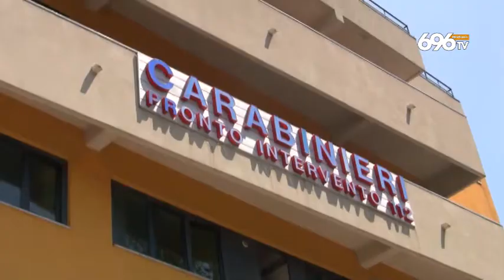Avellino. 18enne picchiato e legato a un albero, presi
di Siep